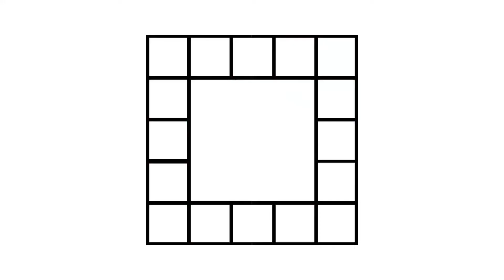Cubing at Home 2.3 Highlights!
Hello everyone! This was definitely a fun competition to partake in, & I would say I performed fairly well considering the lack of practice I had. Next Video: Challenges Ep. 52

Intro (0:00)
Highlights (0:11)
Outro (2:06)